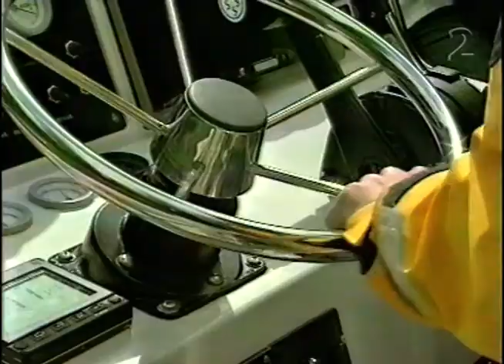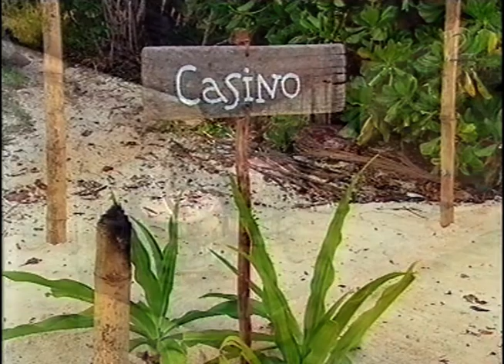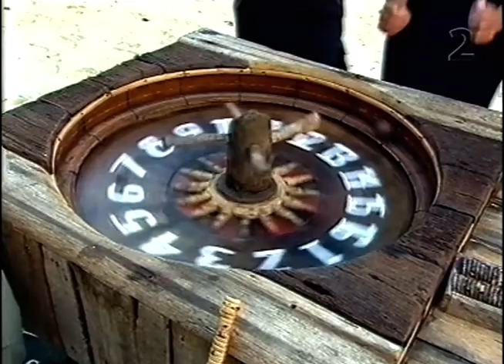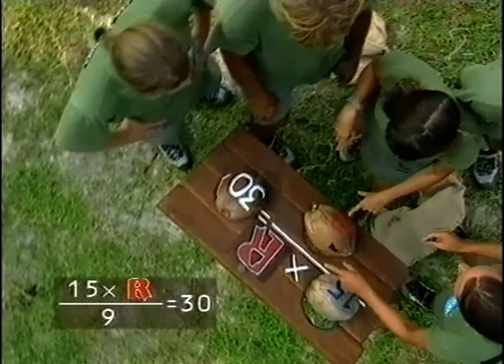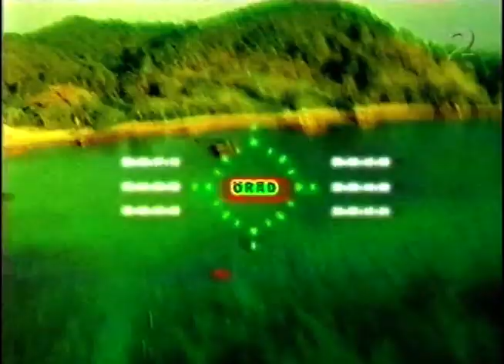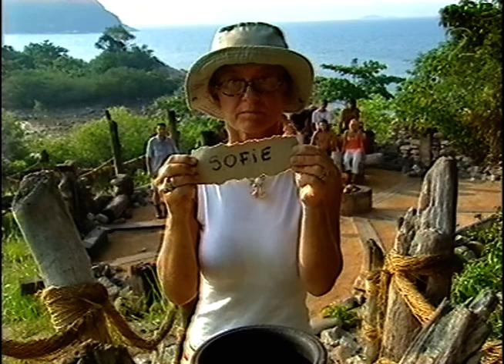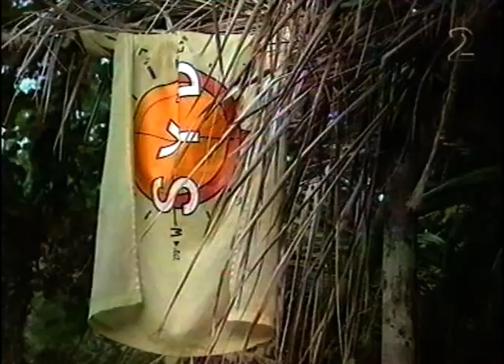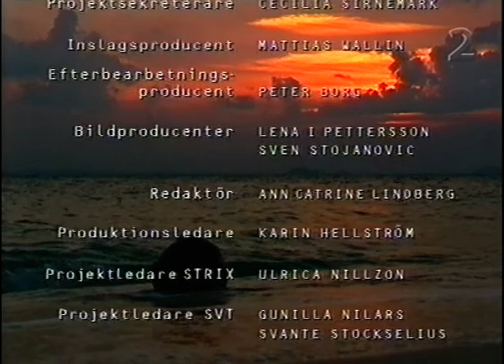Expedition Robinson S05E05 (SVT 2001)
Avsnitt 5 av säsong 5 (2000) av Expedition Robinson med Anders Lundin som programledare.